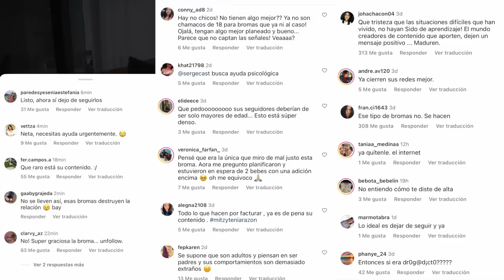FICHIS Y PAO POULAIN Y SU BROMA PESADA 😒 CADA DIA DE MAL EN PEOR